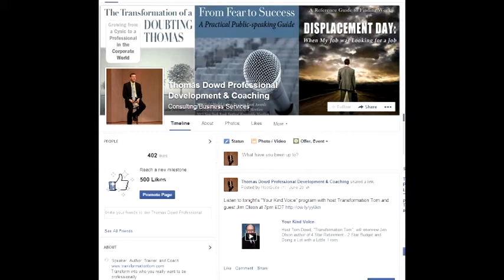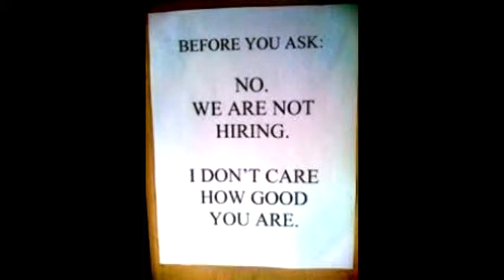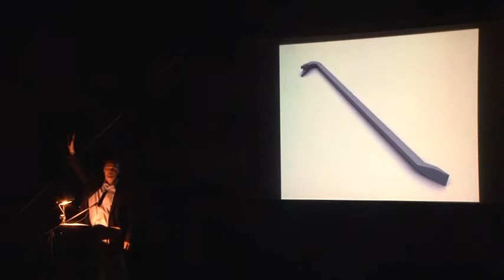Tom Dowd presents "My Funeral" Pecha Kucha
Tom Dowd presents "My Funeral" at the Pecha Kucha event in Camden, Maine on August 15, 2014.  The speech takes you on the feelings of losing a job.

Filmed by Belfast Community Media.

With over 20 years of management, leadership, and customer service experience in the financial industry, Tom currently runs his own business "Thomas Dowd Professional Development & Coaching, LLC" where he is a speaker, trainer, author, and coach. The company mantra is, “Transform into who you really want to be professionally.”

He is the author of four well-received business: "The Transformation of a Doubting Thomas: Growing from a Cynic to a Professional in the Corporate World" (2012 New England Book Festival Honorable Mention), "From Fear to Success: A Practical Public-speaking Guide" (2013 Axiom Business Book Awards Gold Medal/2013 Honorable Mention Paris Book Festival/2013 Honorable Mention New York Book Festival), "Displacement Day: When My Job Was Looking for a Job” (2014 New York Book Festival and 2014 Paris Book Festival Honorable Mention), and "Time Management Manifesto: Expert Strategies to Create an Effective Work/Life Balance" - available (Book and Audiobook (Fear only) and Amazon.com. Look under title or author name Thomas B Dowd III.